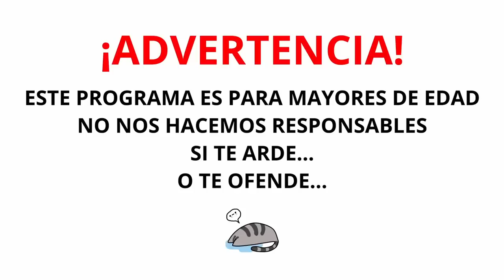EL PROFE VS CAPITÁN PERÚ I GRAN TERTULIA EN @lacrimogena.podcast I PART 2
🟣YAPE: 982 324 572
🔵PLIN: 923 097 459